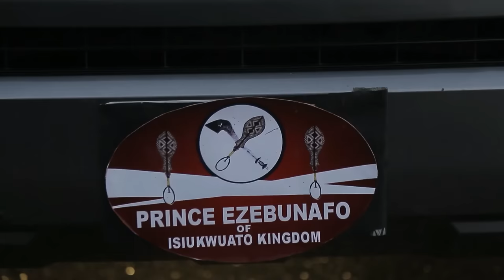Le Prince Maléfique Et Le Petit Garçon Extraordinaire 2 | Film Africain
découvrez l'histoire captivante du prince maléfique et du petit garçon extraordinaire. Suivez leur voyage passionnant rempli de rebondissements alors qu'ils naviguent à travers un monde de tromperie et d'aventure.